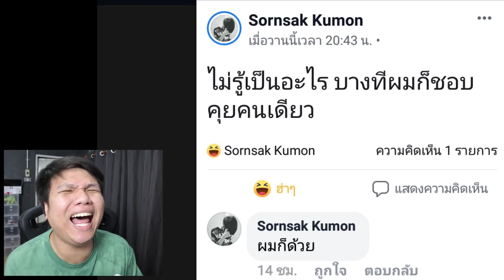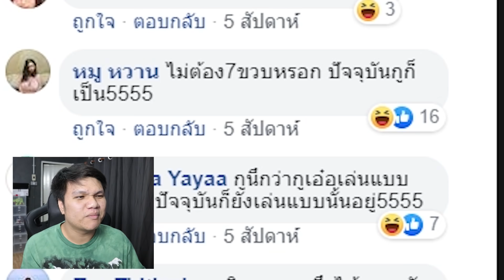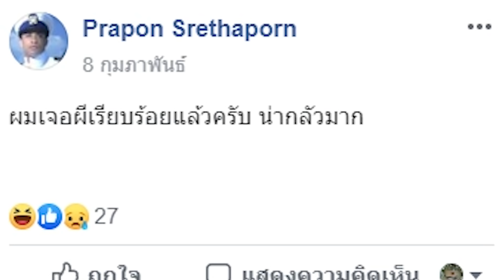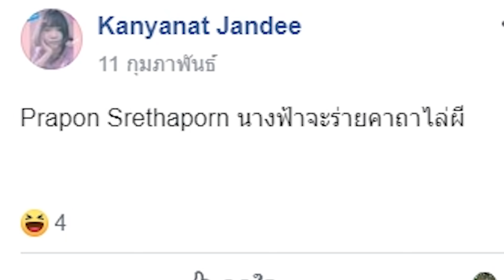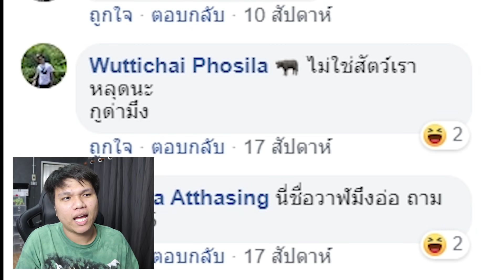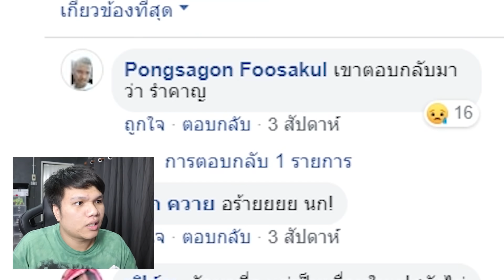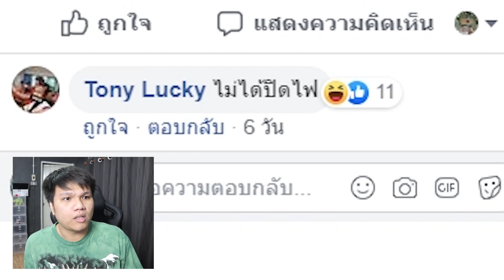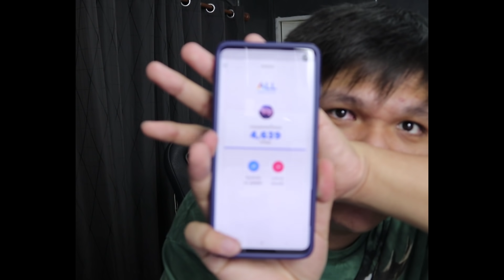พักสมองกับน้องปริม EP39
Facebook ส่วนตัว